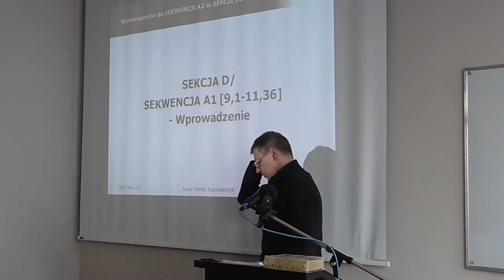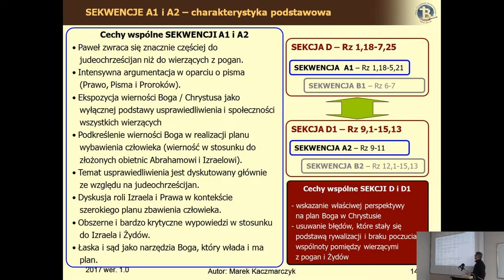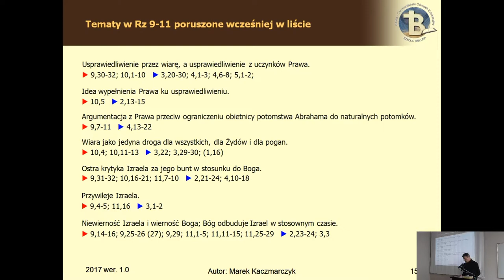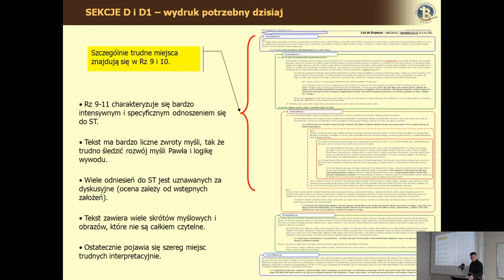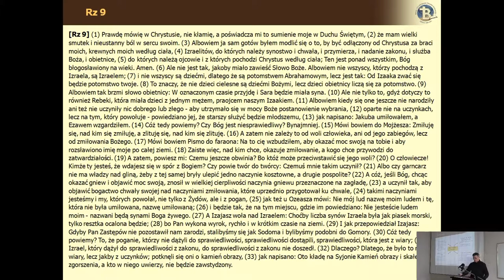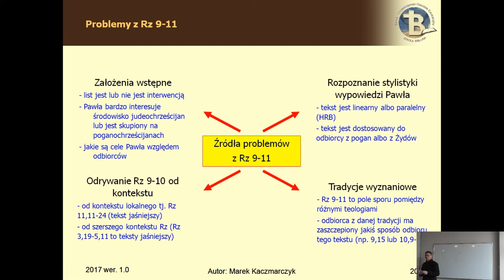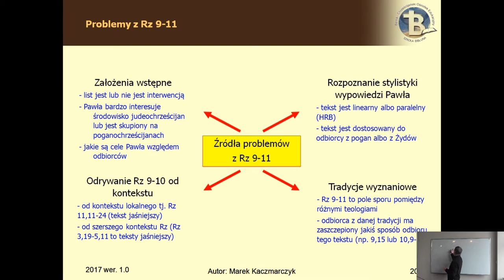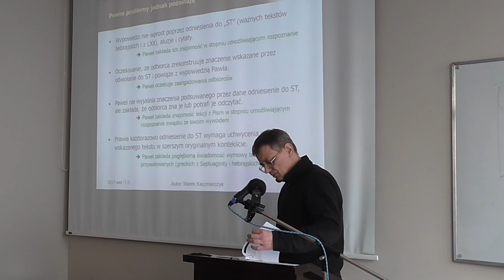List do Rzymian cz.II lekcja 02